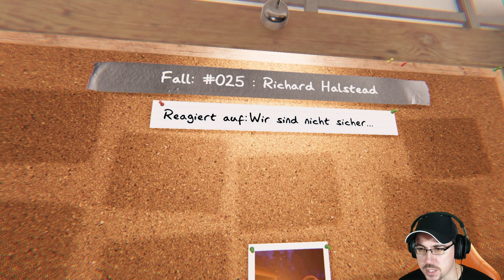Ich sterbe ständig / Phasmophobia [Streamaufzeichnung 08.09.2023]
Ich lerne Phasmophobia. Zumindest versuche ich es, aber stebe die ganze Zeit 🤣🤣.

Hier ist die nächste Streamaufzeichnung. Viel Spaß.